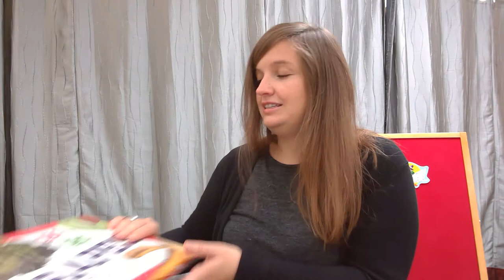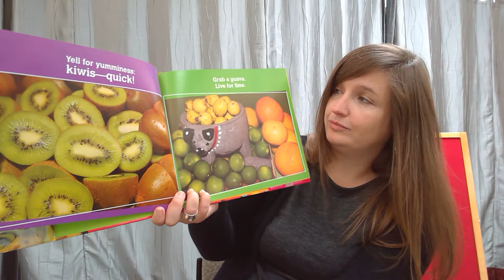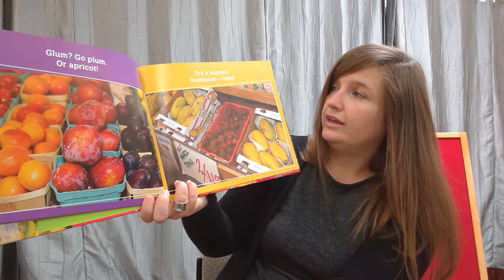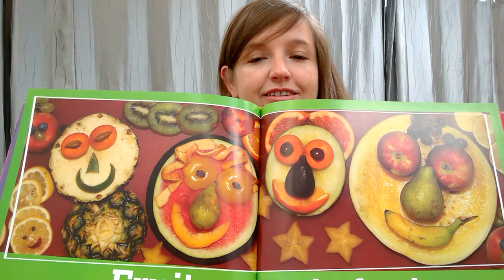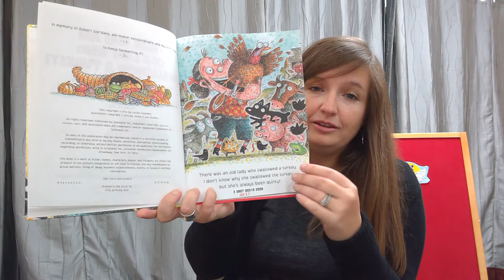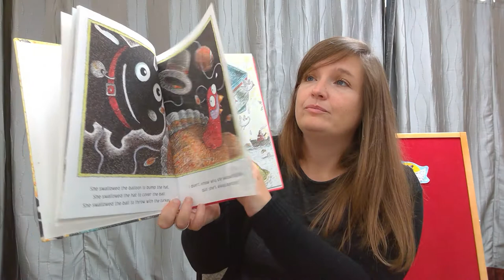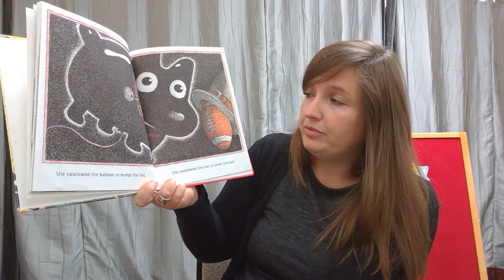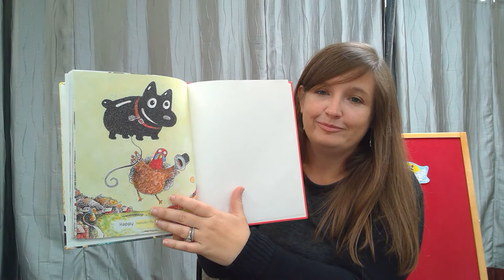NPL Presents – Feast Storytime w/ Ms. Rachael – Episode 16